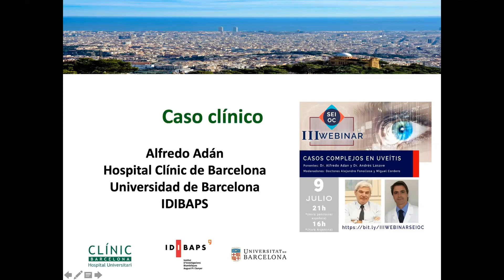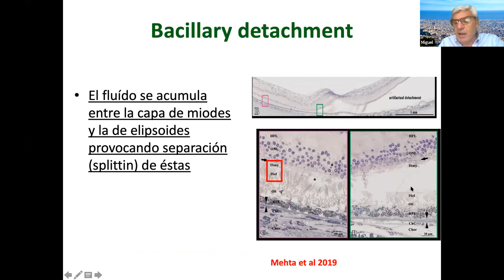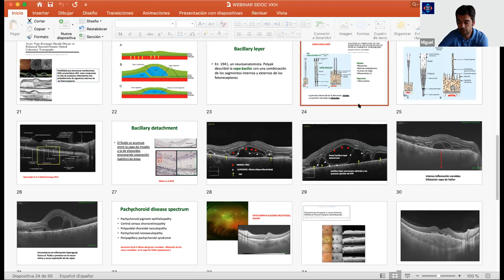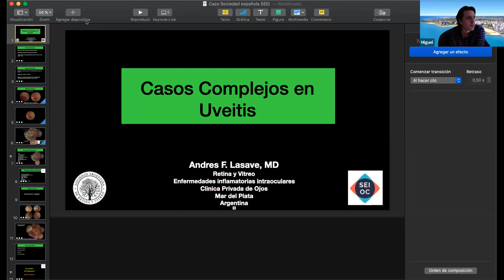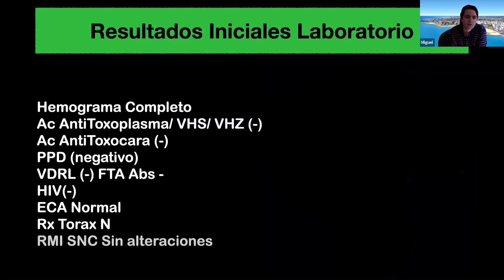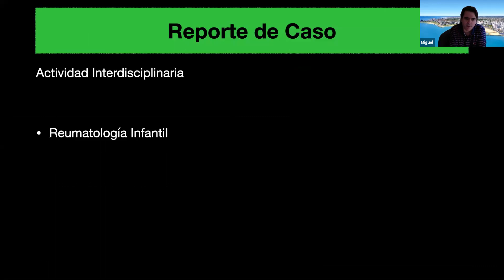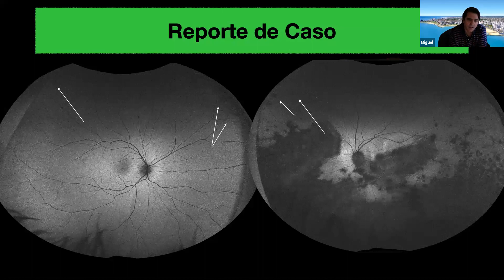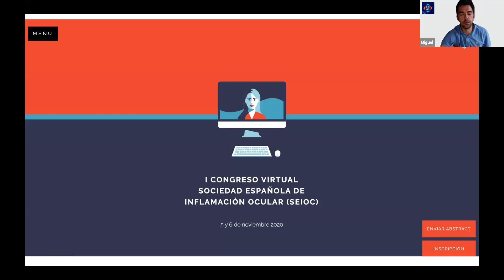III Webinar SEIOC | Casos complejos en uveítis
III WEBINAR SEIOC

El pasado 9 de julio dio lugar el III Webinar SEIOC de casos complejos en uveítis.

En esta ocasión los ponentes fueron el Dr. Alfredo Adán y el Dr. Andres Lasave. Moderaron el doctor Fonollosa y el doctor Cordero.